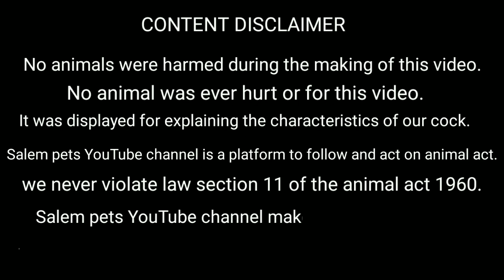After twenty days growth of the chicks